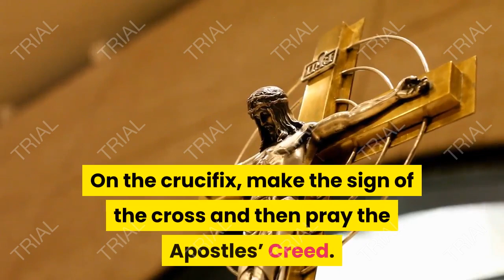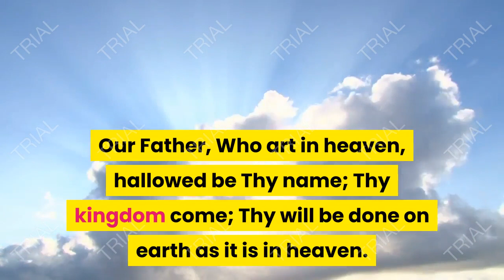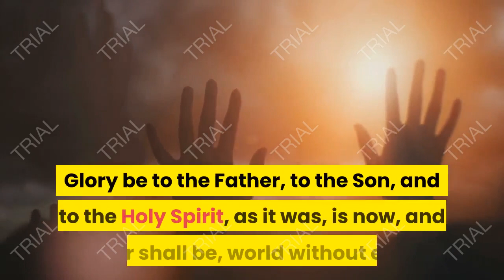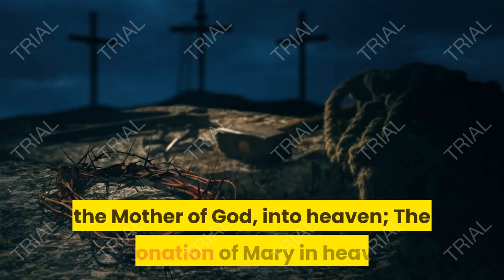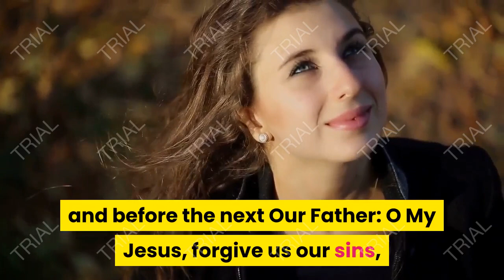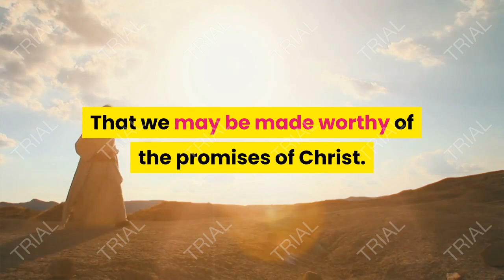how to pray the rosary